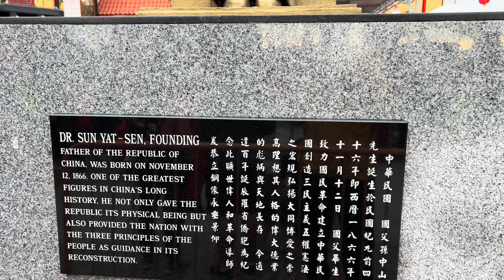The Charity Fitness Tour bikes over to The Chinatown Firecracker Bike Ride, Saturday, Feb. 24, 2024.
The Charity Fitness Tour biked over to The Chinatown Firecracker Bike Ride, Saturday, Feb. 24, 2024. It was great to visit Chinatown Downtown LA again!

“TO PROMOTE HEALTH AND FITNESS, EDUCATION, CULTURAL AWARENESS AND COMMUNITY INVOLVEMENT.”  Established in 1978

Staging additional festive activities in celebration of the Lunar New Year to attract a broad audience to Chinatown during the 70’s, a group of volunteers focused on an event which could draw a large and diverse audience to Chinatown. Starting humbly with a 10K Run, Firecracker10k.org  has evolved 44 years later, to host the largest Lunar New Year Run, Walk, Cycling and Dog Walk event in the United States. The annual event now attracts over 30,000 spectators and over 8,000 participants over a two-day periodChinese Lunar holiday. Proceeds from the annual event are donated back to the Chinatown and surrounding communities.

L.A. Chinatown Firecracker Run Committee, Inc. (LACFRC) are a non-salaried group of volunteers who donate their time and energy to organize and stage events and programs; promoting health, fitness, and cultural awareness to the greater Los Angeles community.

Community-based organizations and schools receiving Firecracker donations have created unique programs such as raising awareness of physical fitness and healthy lifestyles for seniors and youth.  One project helped launch the CSULA Food Justice program through the creation of culturally relevant gardens where young children learned to grow their own fruits and vegetables within a concrete urban landscape. Firecracker donations have been used to fund school field trips, launch a fine arts program in an under served elementary school and many activities to support the health and physical fitness of our youth. Firecracker continues to be an volunteer-based organization and your participation in our annual Firecracker event will help fund future programs for our diverse communities.

Net proceeds from the event are reinvested into the community: Castelar Street Elementary School, Ann Street Elementary School, Logan Street Elementary School, Solano Avenue Elementary School, Elysian Heights Elementary School, Chinese Confucius Temple School, Lincoln Heights Tutorial Program, Lincoln Heights Education Project, Inc., Chinatown Service Center, Alpine Recreation Center, Central City Action Committee, Home Dog LA, Races for Rescue, North Central Animal Shelter, Queen’s Best Stumpy Dog Rescue, Active SGV, Bicycle Angels, Friends and Alumni of Castelar Elementary School, Friends of the Chinatown Library, Chinatown Teen Post, Chinatown Senior Citizens Service Center, Los Angeles Chinatown Firecracker Fund, Chinese Historical Society of Southern California, Chinese Family History Group of Southern California, UCLA Asian American Tutorial Project, CSULA Chinese American Oral History Project, CSULA Asian American Studies Program, KIPP Academy of Opportunity, Chinese American Museum of Los Angeles, Visual Communications, API Forward Movement, Koreatown Immigrant Workers Alliance, San Gabriel Educational Foundation, United Cambodian Community, Mutual Aid Fund of the Southeast Asian Community Alliance, Little Tokyo Service Center, Angel City Sports are organizations that have been recipients of funds raised by the Firecracker Events.

The Los Angeles Chinatown Firecracker Run Committee is a 501(C)(3) tax exempt organization. Tax ID 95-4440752.